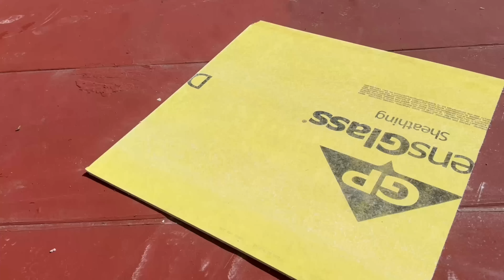ASÍ SE MIRA LA GARITA SAN YSIDRO~EL MURO FRONTERIZO DESDE LAS ALTURAS~TRABAJANDO CON MI HERMANO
Saludos amig@s ✌🏻

algo_random21